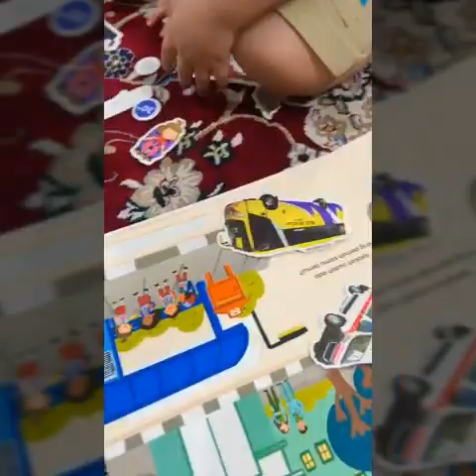Gala Sky Duitnya Banyak Banget Sampek Om Frans Seneng Jahilinny4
Gala Sky Andriansyah
Vanessa Angel
Febri Andriansyah